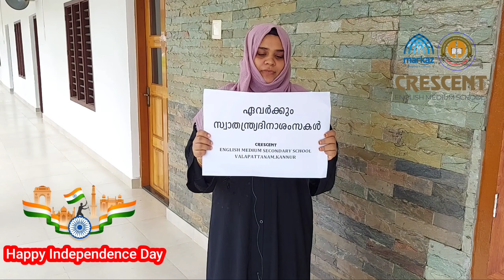75th Independence Day Celebration || Crescent English Medium Secondary School Valapattanam,Kannur